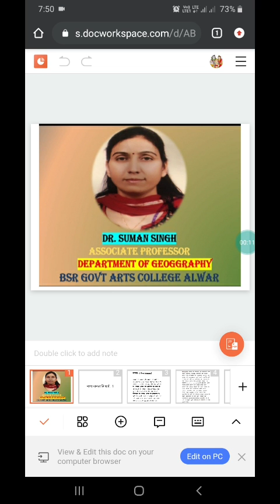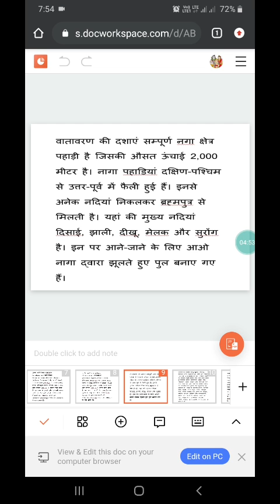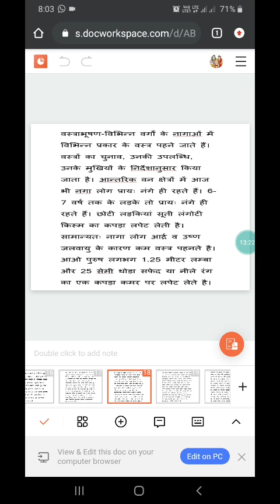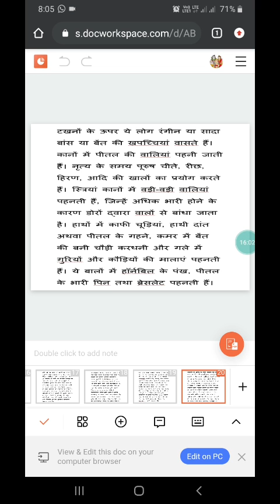B A Part ll. Human Geography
भारत की आदिम जनजाति नागा पार्ट (1) : Dr Suman Singh